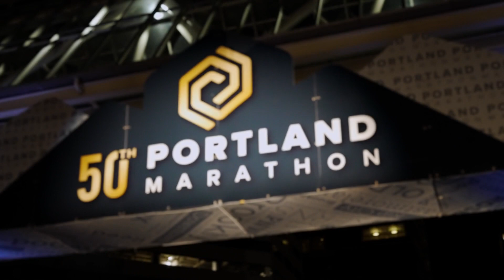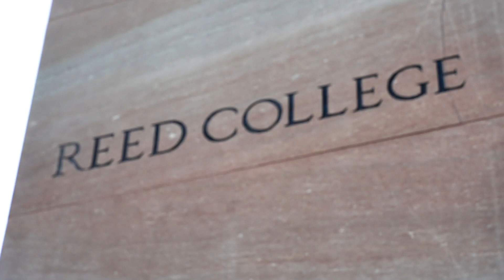2022 Portland Marathon by OHSU Health Half Marathon: Anthony Do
Anthony Do in the 2022 Portland Marathon by OHSU Health Half Marathon.